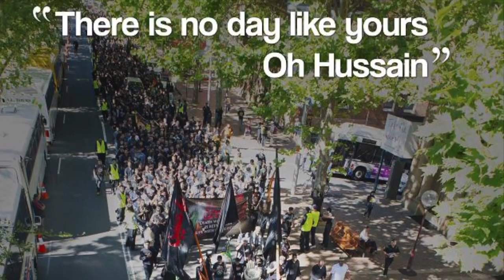Ashura 2014 - Will you answer the call Sydney, Australia?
Subtitle and track credit: Electronic Resistance